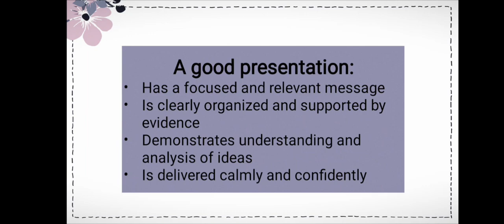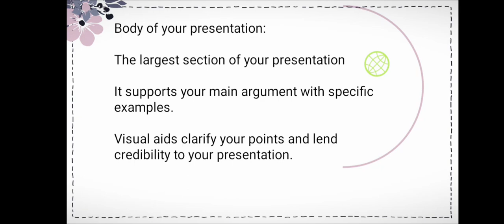How to make an impactful Presentation!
Presentation: DOs and DON'Ts.